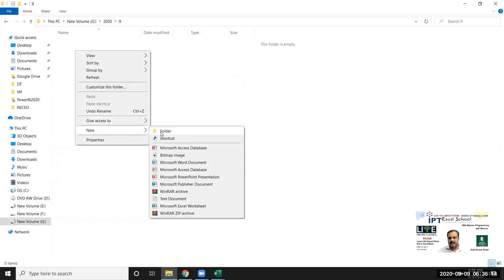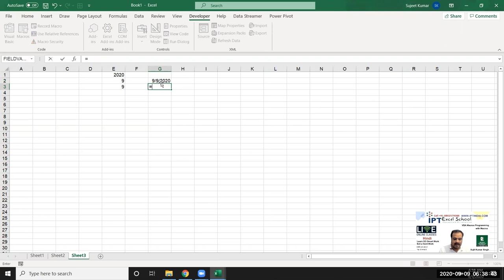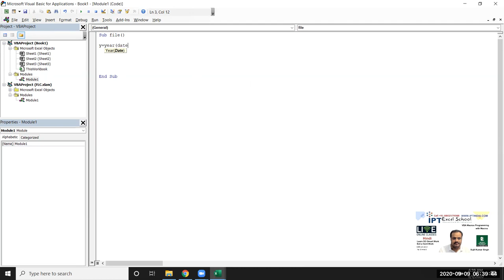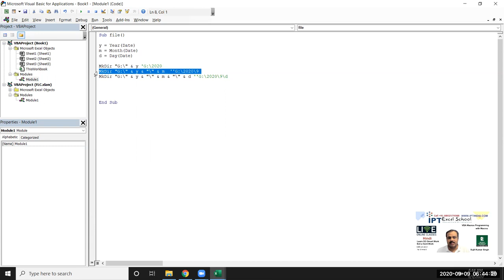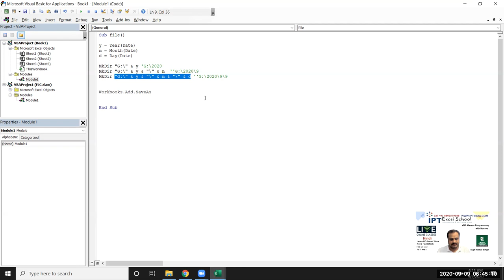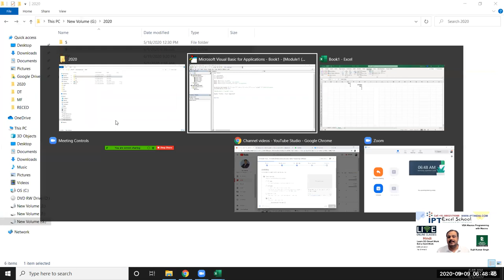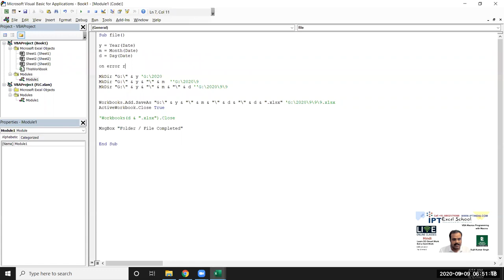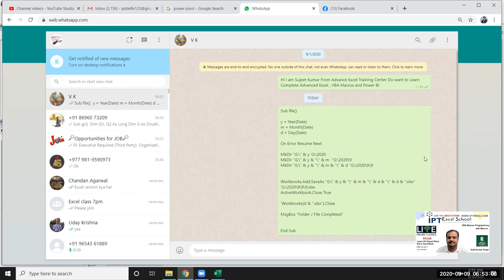First VBA Project - Learn how to Code in VBA Macros